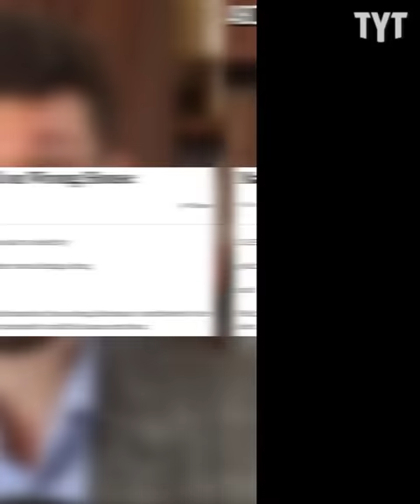Cops Raid The WRONG House And Regret It Immediately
Police officers enter a family's home looking for the wrong guy. Max Burns breaks it down.